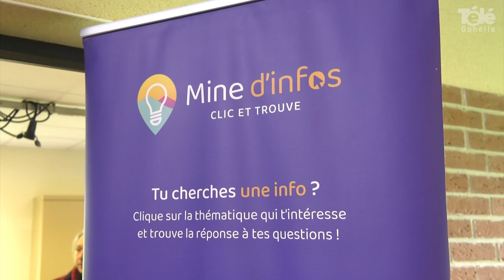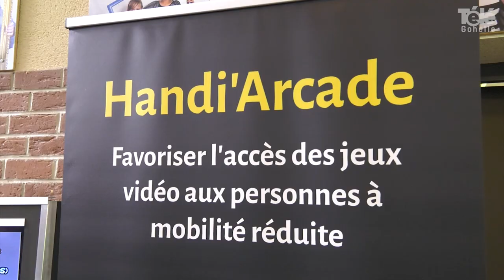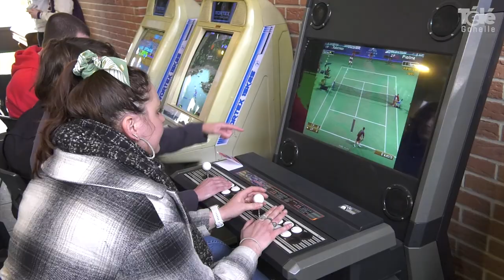Fest'inc : le festival de l'inclusion numérique arrive chez vous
Vous avez des difficultés avec l'informatique, le numérique et les nouvelles technologies, Afertes et les amis de Mandela se déplace dans les communes avec d'autres partenaires pour vous aider à vous y retrouver